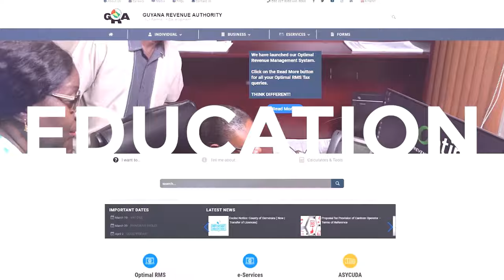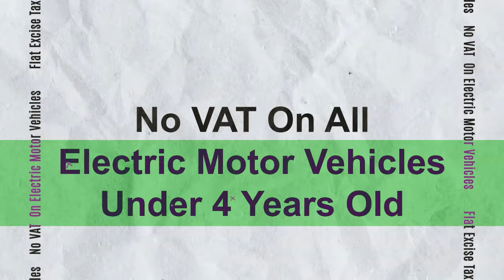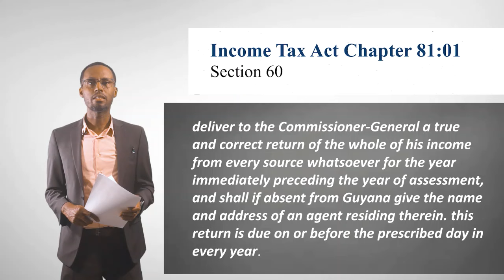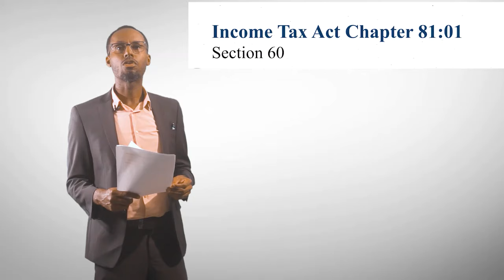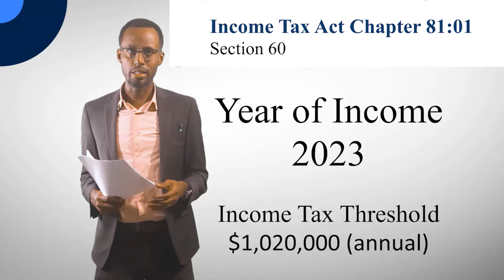TalkTax - Income Taxes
The deadline for filing your Income, Property and Corporation Tax Return is April 30, 2024. Here's what you need to keep in mind when filing your Income Tax Return for Year of Income 2023.